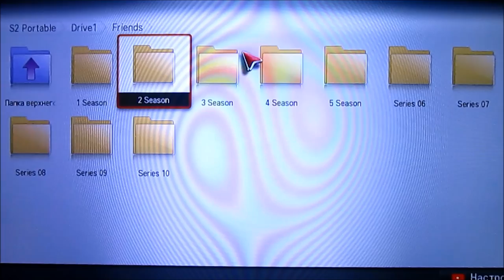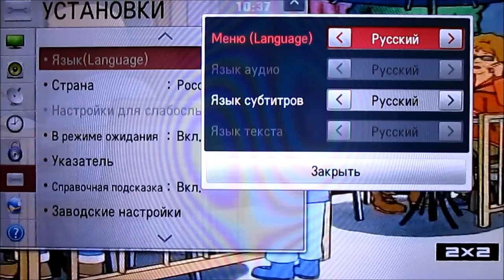Выбор звуковой дорожки на телевизорах LG. Инструкция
lg смарттв телевизор Неожиданно столкнулся с этой проблемой. Поисковики не выдали решения.